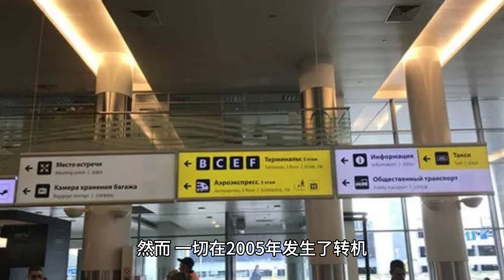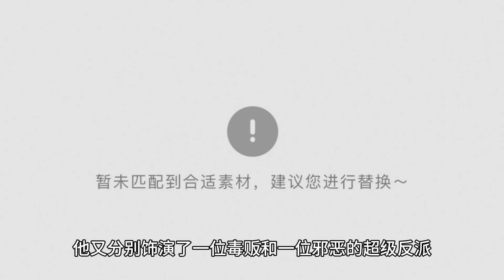明明心地善良却一脸凶相：他常年饰演反派，被称作“最耀眼坏蛋”